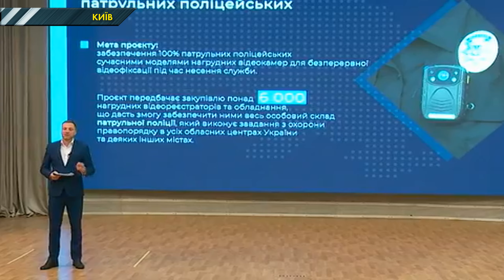Голова МВС скасував тендер Авакова на закупівлю електрошокерів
Міністр наголосив, що скасування закупівлі електрошокерів – це перший крок для забезпечення дотримання прав людини. За словами міністра, скасований тендер передбачав купівлю понад тисячу стріляючих електрошокерів і близько 42 тисяч картриджів до них. Тепер замість них буде закуплено понад шість тисяч бодікамер. Експерти оцінили нову ініціативу.